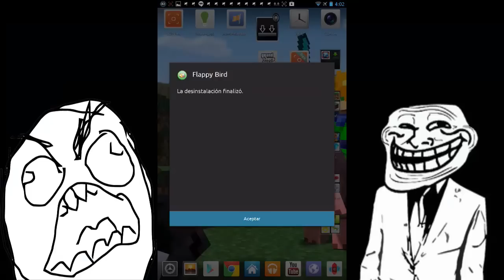FLAPPY BIRD FAIL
Un video de los que tenia de reserva por si mi nexus moria y para los que me decian que lo jugara xD uhhh

lo odio